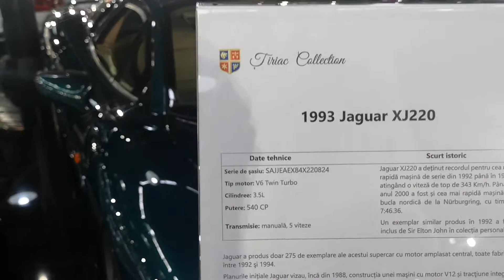Tour of the $125 Million Tiriac Collection !! *ITS INSANE*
Astăzi vă duc într-un tur al celei mai bune colecții de mașini din România, în videoclip, vă voi arăta câteva dintre cele mai speciale mașini din colecție. Sper să vă placă și să nu uitați să abonați :)) !!!

Today I am taking you on a tour of the best car collection in Romania, in the video, I will show you some of the most special cars from the collection.